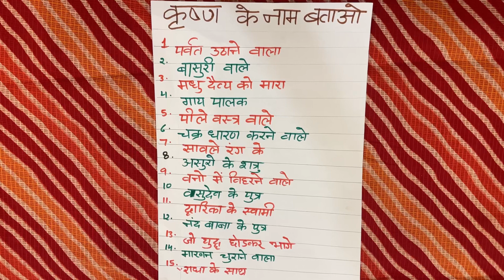Krishna ke Vibhinn Naam Game | कृष्ण के विभिन्न नाम गेम | Janmashtami Special Game |Kitty Party Game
This is an exciting game for you all on the special occasion of Janmashtami. Janmashtami is a festival which celebrates the Birth of Lord Krishna. This game can be played with things available at home. For this game, you need to prepare a sheet which you can download from the link given above.  Enjoy playing this game at your Janmashtami theme parties and have fun with your friends, and family.

जन्माष्टमी के विशेष अवसर पर यह आप सभी के लिए एक रोमांचक गेम है। जन्माष्टमी एक त्यौहार है जो भगवान कृष्ण के जन्म का जश्न मनाता है। इस गेम को घर पर उपलब्ध चीजों से खेला जा सकता है। इस गेम के लिए, आपको एक शीट तैयार करनी होगी जिसे आप वीडियो से सीख सकते हैं और आपको कुछ सिक्कों और एक पासे की आवश्यकता होगी। अपनी जन्माष्टमी थीम पार्टियों में इस गेम को खेलने का आनंद लें और अपने दोस्तों और परिवार के साथ आनंद लें।